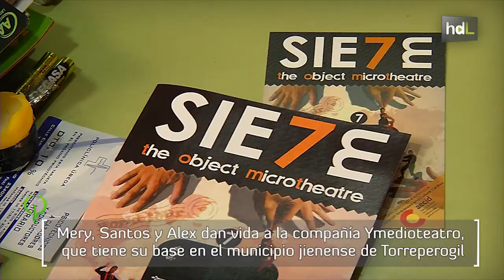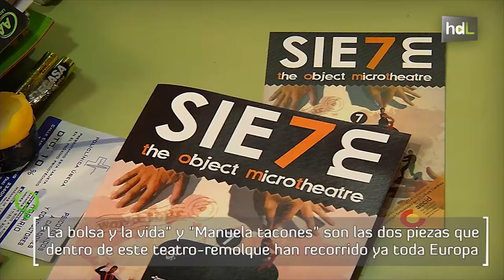HDL Ymedioteatro, títeres con vida que recorren Europa haciendo teatro en miniatura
Mery, Santos y Alex dan vida a la compañía Ymedioteatro, que tiene su cuartel general en el municipio jienense de Torreperogil. En 2006 iniciaron su andadura y tras obtener varios premios con sus tres primeros espectáculos, llegó un cambio. Se metieron de lleno en el teatro de objetos, y recrearon en un pequeño remolque de siete metros cuadrados un teatro sobre ruedas. Dentro ocurre 'Siete', un espectáculo que incluye dos piezas de 10 minutos cada una, para pases de 15 espectadores. Un trabajo que ha recorrido ya, por carretera, claro, toda Europa.